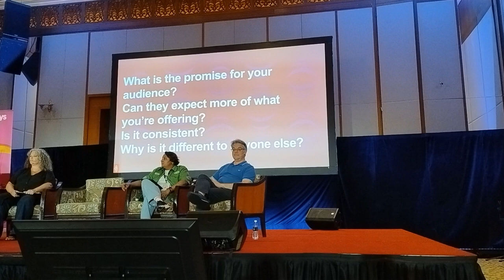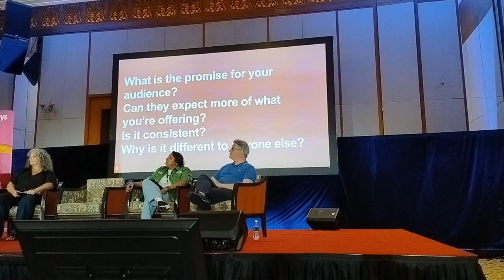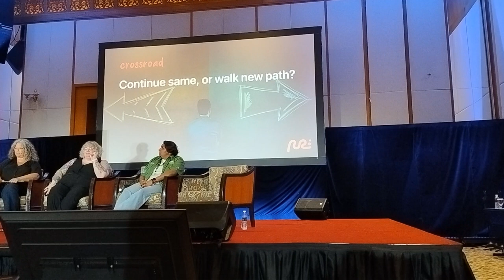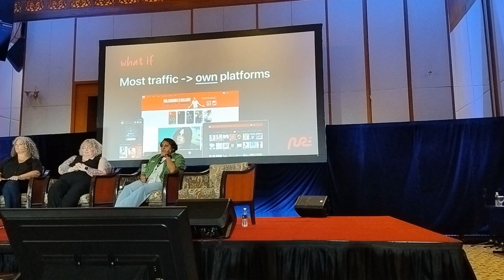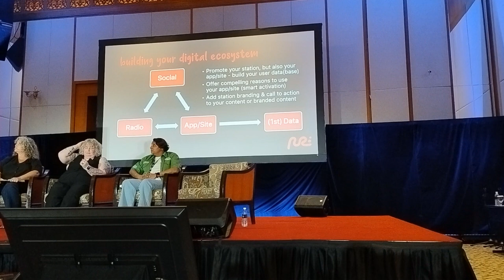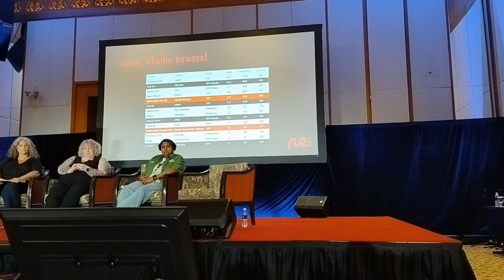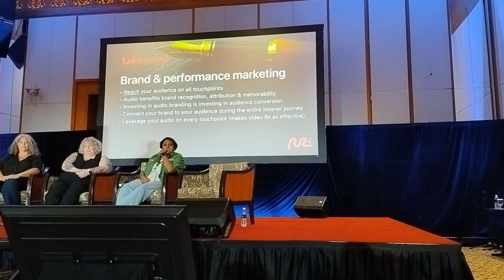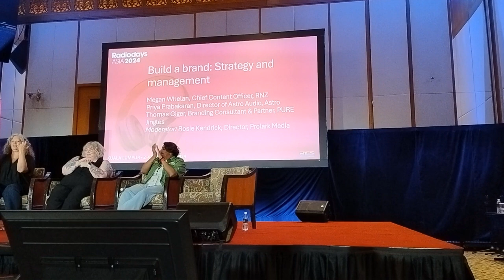RDA24 - Building a brand: strategy and management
Megan Whelan, Chief Content Officer, RNZ, Priya Prabakaran, Director of Astro Audio, Thomas Giger, Branding and Consultant Partner, Pure Jingles speak about building a brand, moderated by Rosie Kendrick from Porlark Media.